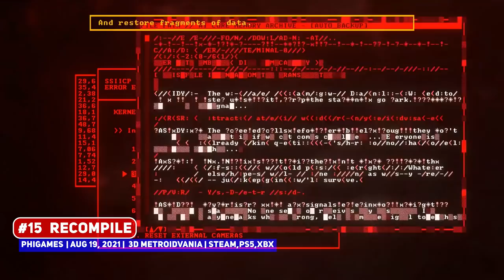Top 15 BEST Indie Game Hidden Gems – August 2021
If you love smaller, more interesting indie games, come find out what are the hidden gems of August 2021!

00:00 ►  Start
00:16 ► #15  Recompile
00:54 ► #14 Toodee and Topdee
02:03 ► #13 Mayhem Brawler
03:07 ► #12 Beat Blast
03:59 ► #11 Atrio: The Dark Wild
05:24 ► #10 Button City
06:27 ► #9 KeyWe
07:32 ► #8 Jupiter Hell
08:10 ► #7 Mech Armada
08:51 ► #6 Dread Templar
09:34 ► #5
10:25 ► #4
11:39 ► #3
12:53 ► #2
14:06 ► #1